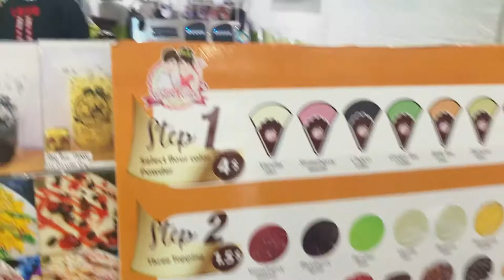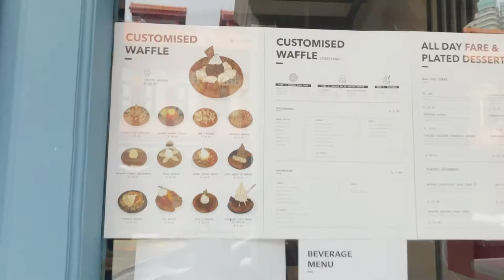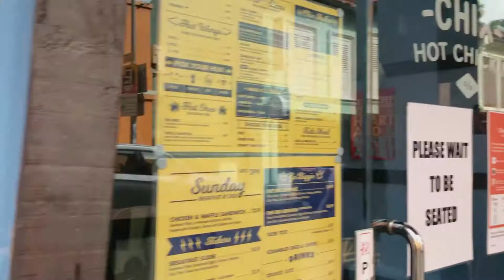Vlog 08 : พาเดิน Haji Lane, Arab Street, Spiral Staircases จุดถ่ายรูป 📸 | punpunita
Vlog 08 : พาเดิน Haji Lane, Arab Street, Spiral Staircases จุดถ่ายรูป 📸

**This video had been filmed on 6th October 2020 in Singapore**

✅ Timestamps :
00:36  Golden Mile Complex (Thai Town)
01:30  Haji Lane
02:55  Arab Street
09:28  Twenty Grammes Cafe
11:30  Bugis Spiral Staircases